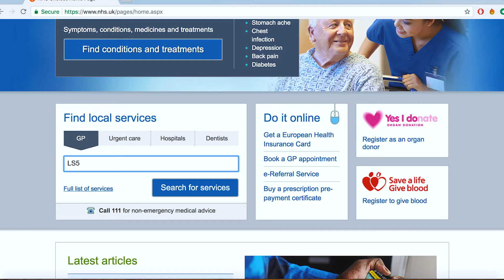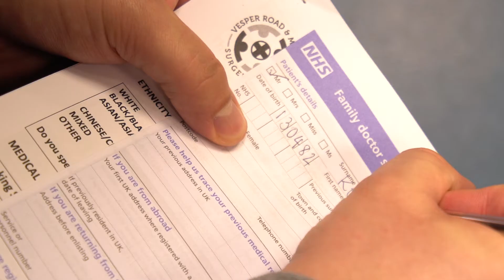Registracija pas šeimos gydytoją